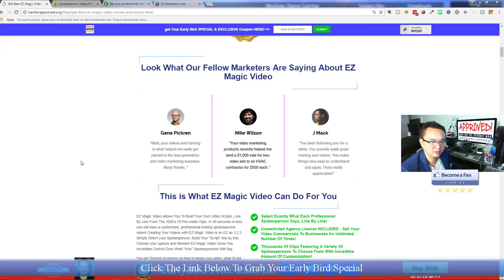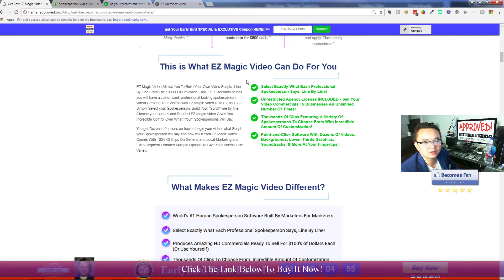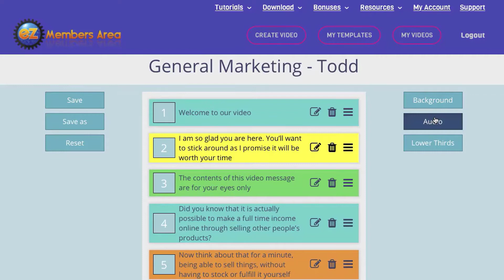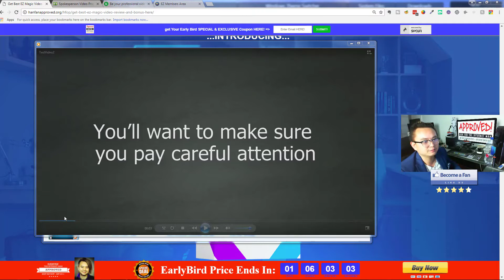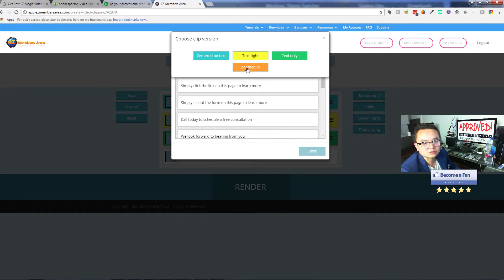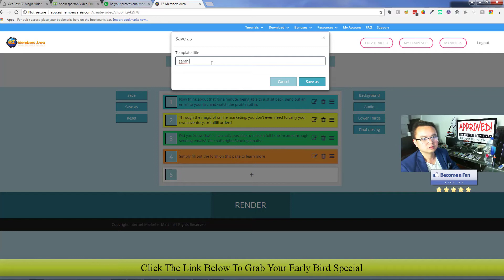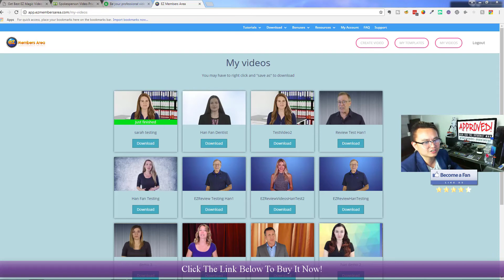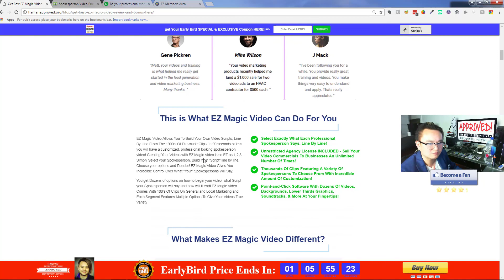EZ Magic Video Review - get *BEST* Bonus and Review HERE!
to watch EZ Magic Video Review, And get Han's Other Awesome EZ Magic Video Reviews! Also, make sure you check out for EZ Magic Video Review with Awesome EZ Magic Video Bonuses! EZ Magic Video Is The FIRST EVER Innovative Software, That Allows You To Create The Video You Want With REAL HUMAN SPOKESPERSONS And Have Them Say Virtually Whatever You Want, LINE BY LINE! Now You Can Have Your Own Professional Spokespersons On Demand With EZ Magic Video. EZ Magic Video Allows You To Build Your Own Video Scripts, Line By Line From The 1000's Of Pre-made Clips. In 90 seconds or less you will have a customized, professional looking spokesperson video! Your friend Han Fan The Internet Man in this Video gives you an honest EZ Magic Video Review and tells you just why you must get your exclusive copy now!

EZ Magic Video Review and Bonuses - EZ Magic Video

EZ Magic Video Key Features:

- Select Exactly What Each Professional Spokesperson Says, Line By Line!
- Thousands Of Clips Featuring A Variety Of Spokespersons To Choose From With Incredible Amount Of Customization!
- Point-and-Click Software With Dozens Of Videos, Backgrounds, Lower Thirds Graphics, Soundtracks, & More At Your Fingertips!

Title: I want my EZ Magic Video Bonus [youtube]

Follow Us Via HashTag